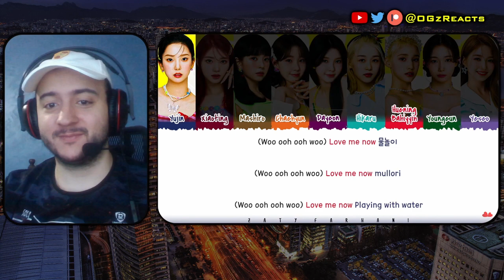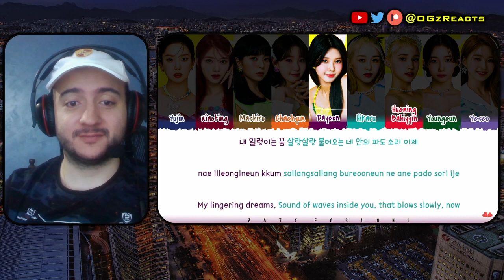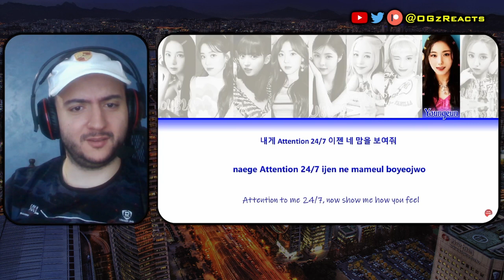Kep1er (케플러) DOUBLAST ALBUM FIRST LISTEN | REACTION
MASTERPIECE? AOTY CONTENDER?!

Timestamps:
0:00 Intro
0:20 LE VOYA9E
4:36 ATTENTION
8:26 GOOD NIGHT
11:38 REWIND